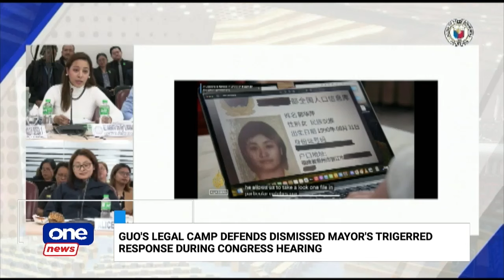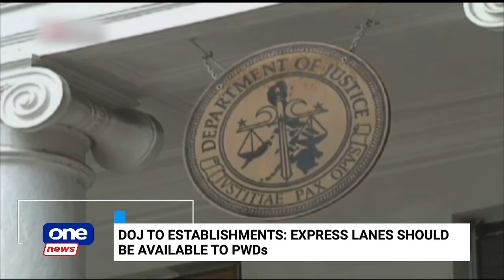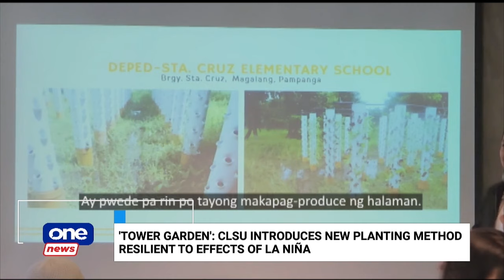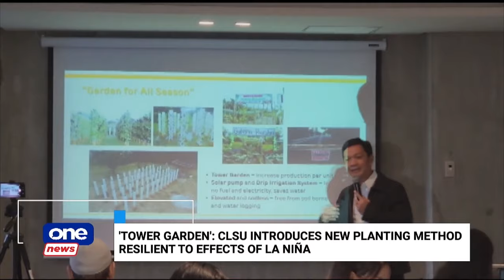One News Now | DOJ to establishments: Express lanes should be available to PWDs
Guo’s legal camp defends dismissed mayor’s response during House hearing
• Over 3,000 POGO workers exit PH after Visa downgrades.
• Garma, Leonardo accused of being masterminds behind death of ex-PCSO exec
• DOJ to establishments: Express lanes should be available to PWDs
• CLSU introduces new planting method: Tower Garden